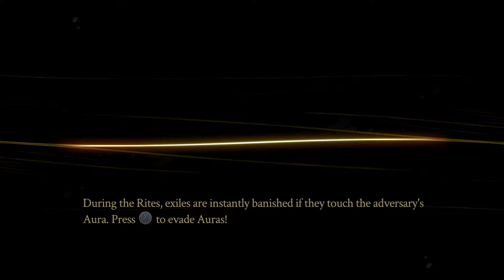Pyre - Ep6 - Barker Ashpaws Rite